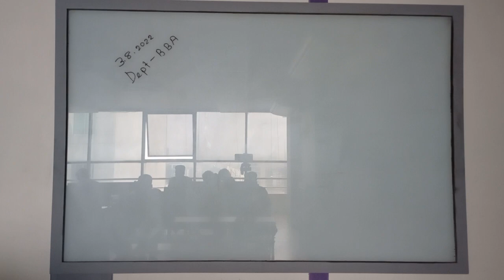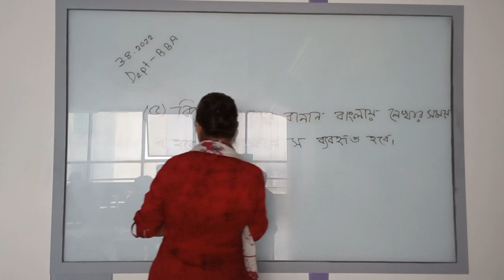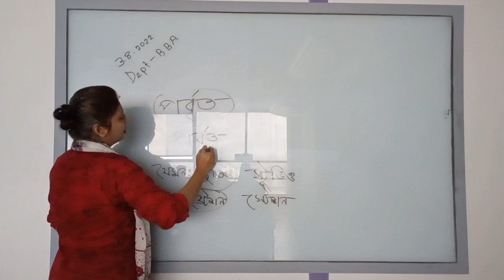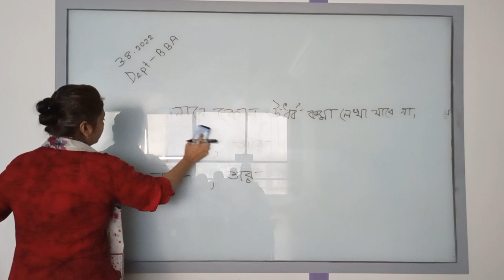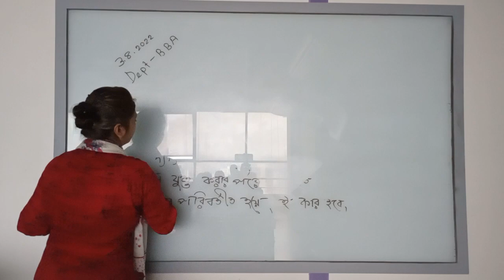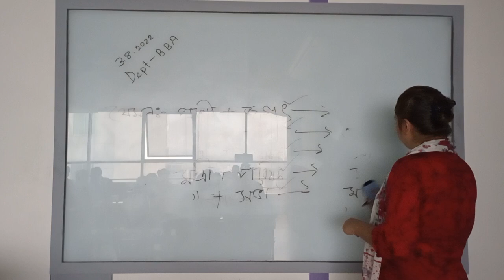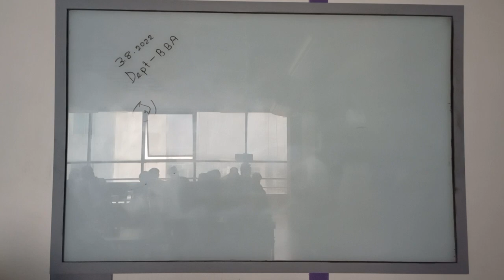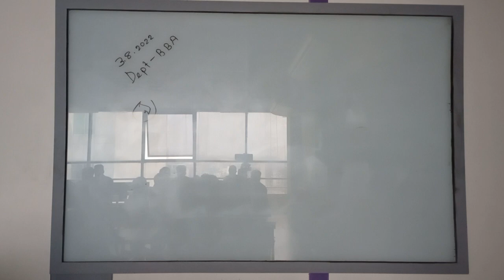Functional Bangali language| Lecture- 23 | English | Umme Shifati Islam | University of Scholars